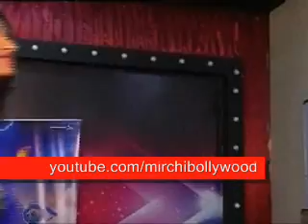Ali Quli Mirza publicly apologizes Dimpy Mahajan after Bigg boss 8 finale.